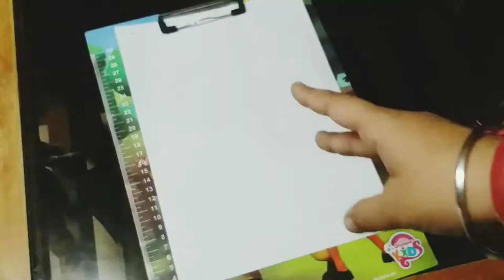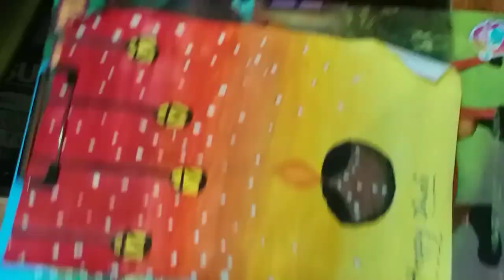Diwali Special Painting❇ || Simple and Super easy || Akshara Kushwaha 👩‍🎨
Hello Everyone,  In This Video I Have Painted on Diwali, Hope You Like This Video And Do Like for the Work.

Happy Diwali , May You And Your Family Stay Healthy and Safe , May God Bless U
And All Your Wishes Come True This Diwali ❇❤.

Poster Colours:
Red
Grimson
Orange
Yellow Ochre
Chrome Yellow
Lemon Yellow
Black
White

Happy Diwali ❇
Akshara Kushwaha